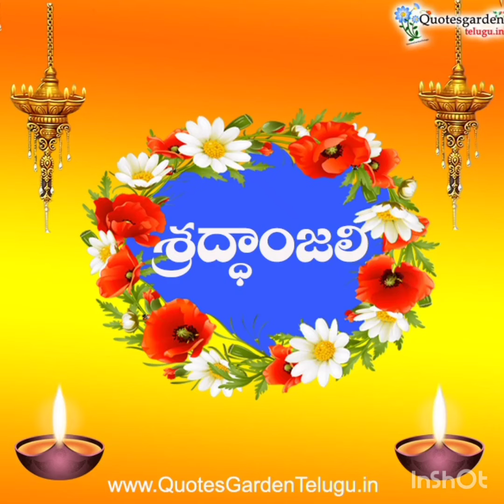SHRADHANJALI VIDEO OF LATE SRI BRJAGAM VEERESHAM GARU